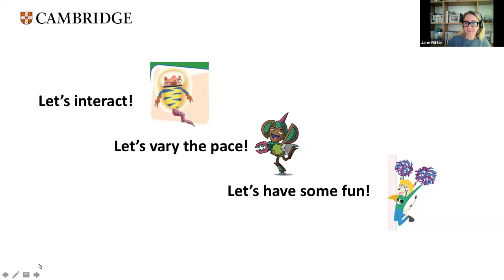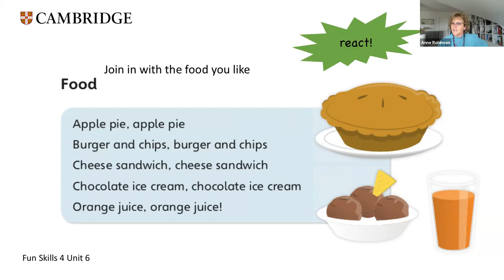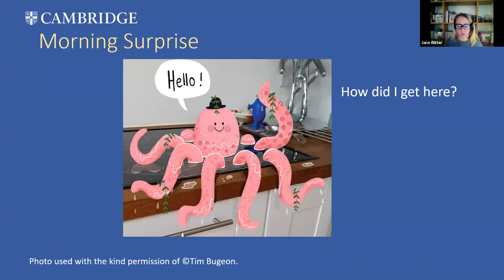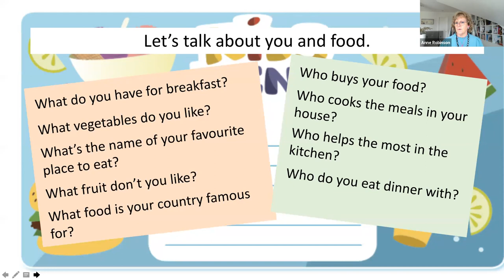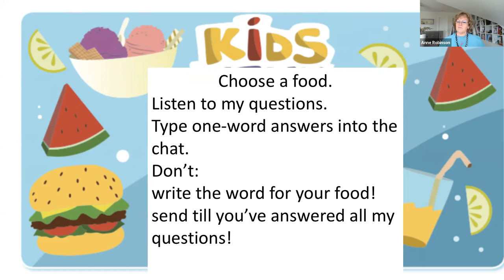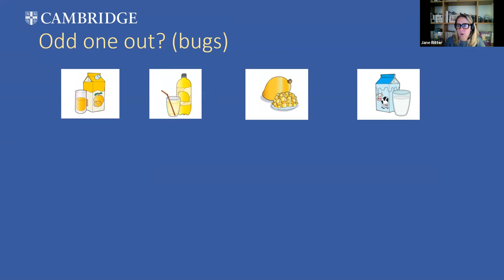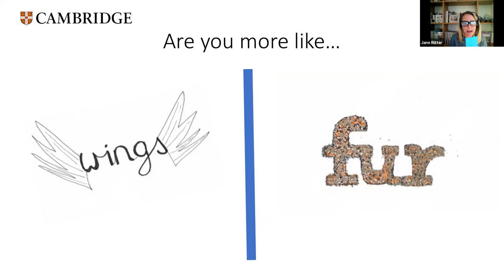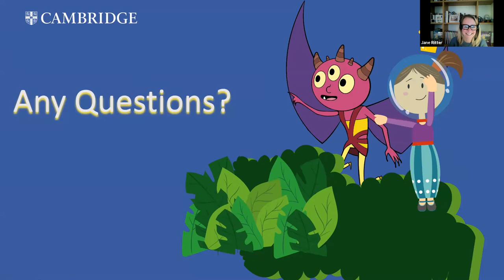5 FUN ways to get young learners to respond! Anne Robinson and Jane Ritter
In our classes, we need to be able to check answers and comprehension, get our learners interacting with each other and with the content, vary the pace.  So many things to do! In this session, we’ll interact with you, you’ll interact with our content, we’ll vary the pace and you’ll have fun responding!